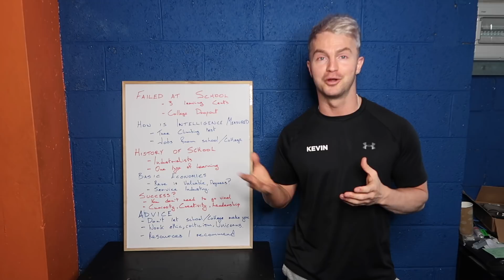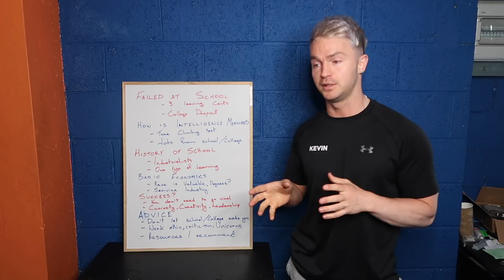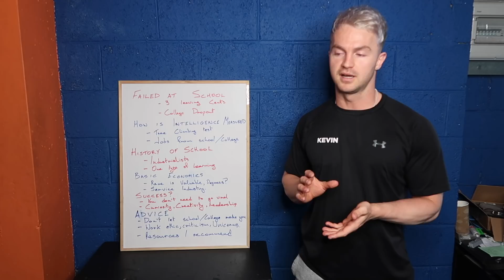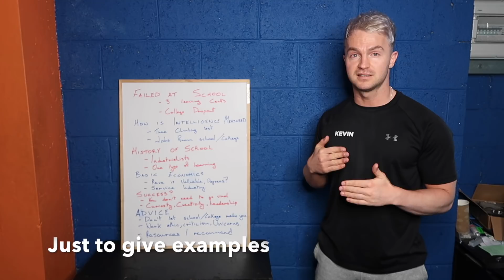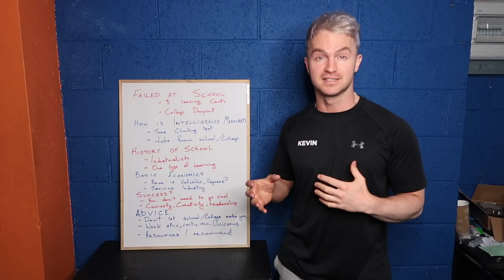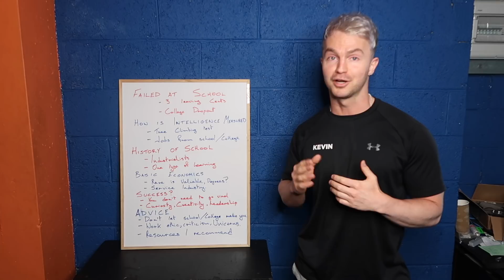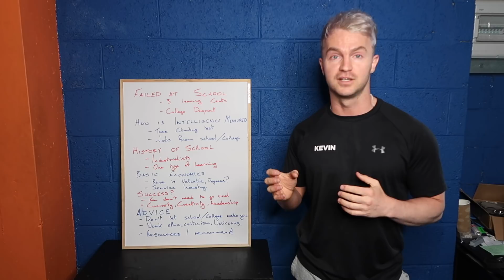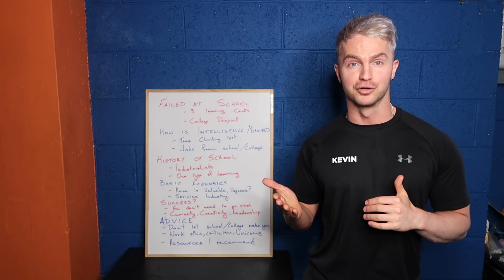Practical Thoughts on School and Learning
In this video I hope to give some hope and encouragement to at least one person who struggled like I did in school and college.

School is great for some people but definitely not everyone. If you feel frustrated and demotivated by your experience then this video is for you.

Is a degree as valuable as it once was?
Are you being taught in a way that suits you?
Is there other ways in which you can learn and progress?

I wish someone told me these things when I was in school...

100% Personal Training

Category
People & Blogs